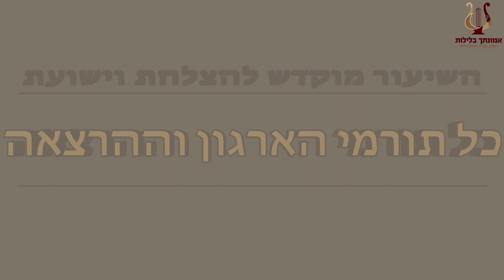הרב רונן שאולוב בשיעור מחזק וחובה לכל יהודי/ה !!! איך ולמה לעשות תשובה !!! שדרות 31-3-2019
השיעור מוקדש לכל מארגני ותורמי הערב והארגון
לרפואה והצלחה ונחת ולכל הברכות שבתורה אמן

כל השיעורים מוקדשים בשנת האבל לעילוי נשמת הסבא אליהו אמינוב בן ישועה !!!
לרפואת קרן בת מרים ולובה לוי !!!